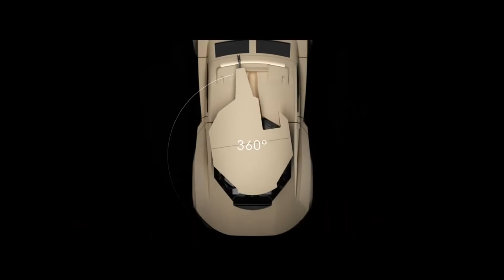Наземный стелс-перехватчик | Военные новости 08.03.2022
Подборка главных военных новостей от МХ (без "спецоперации")

Источники:
Paramount оснастила самолет Mwari системой борьбы с беспилотниками

Президент Литвы предлагает увеличить расходы на оборону до 3%

Турецкий радар с АФАР для истребителей F-16 будет готов к концу 2022г

0:00 Заставка
0:10 Самолет Mwari оснастят системой борьбы с БПЛА
0:37 Литва увеличит оборонный бюджет до 3% ВВП
1:09 Турецкая РЛС с АФАР
1:40 Новый уникальный стелс-автомобиль
2:14 Финляндия выбирает поставщика для систем ПВО